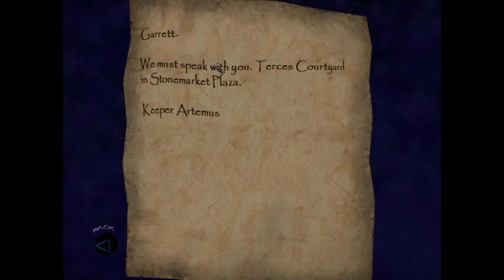Thief 3 : How to find Bertha : how to sell bloodline Opal !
Hope you get help and understand how to complete the training
Thief 3 starting
you can pause or skip elongated parts

A n D Keyboard !

more missions coming soon !

Thief 3,thief,pcgame,thief3deadlyshadows,howtopicklock,trainingthief,games,stonemarketproper,howtosell,howtofindladyelizabeth,howtofindbertha, howtosellbloodlineopal,howtoreachstonemarketproper,howtosellinthiefgame,pcgamethief3,deadlyshadows,thief2,thief,garret,